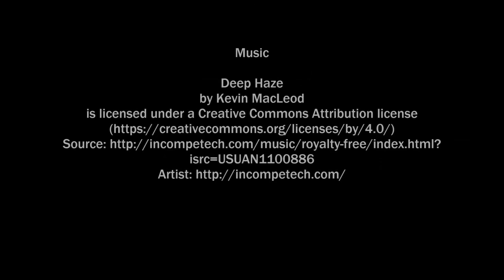Halloween 2016 Little Wall Lake Jewell Iowa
Last camp for the year.
Handing out candy; some campers set up displays
and colorful fire.

Video Cameras

Black Box G1W
Dashboard Camera

SYMA X8HG Drone HD

Still Cameras

Kodak 7 MP
Editing

Microsoft Movie Maker Live 2012

Other Programs

by
NCH Software

Music

Line Of Fire, Texas Techno,
Heading West and Clap Along
by Audionautix

Copy Right
Dave Whitney